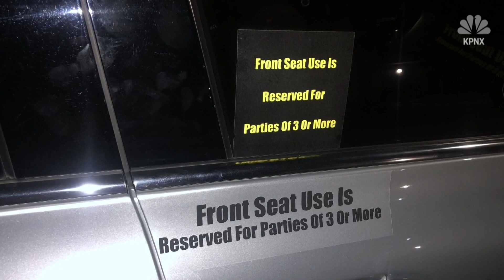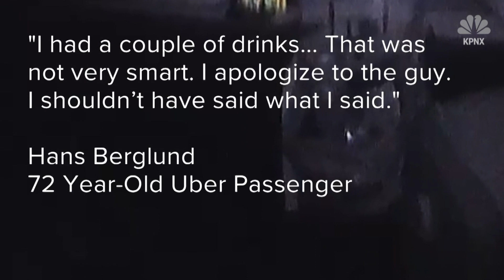Dashboard cameras capture Arizona CEO hurling racial slurs at Uber driver